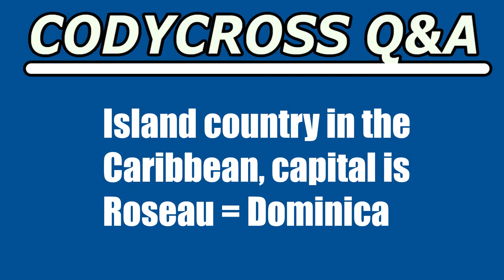Island country in the Caribbean, capital is Roseau (CodyCross Crossword Answer)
Island country in the Caribbean, capital is Roseau answer